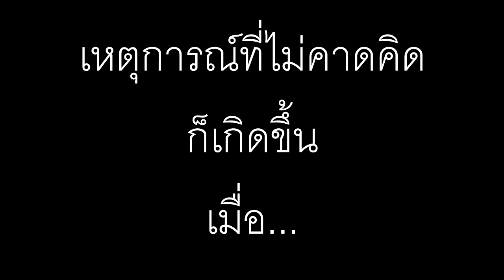วง Kiss in Disco - Live @ สรินทร์ Part 3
Guitar :
Lavish Kleincaster
Lavish Hollovish
Lavish XG-1G
Lavish XG-2G
Lavish XG-1S Pink : Pae Syndrome Signature
Lavish PRS
Lavish JL-PW
Lavish LLP Ebony
Lavish SG
Ibanez AX7221
Baracuda ST
Washburn WR120
Yamaha F -210
Baracuda OM-402
LTD EC-401FM
Dolce TS-1E
Warwick Rockbass Corvette Basic 5
Warwick Corvette $$
Parker P38

Effect :
- Boss GT-100
- 8 Note Nightingale 2 Overdrive Pedal
- 8 Note Leon Drive Distortion Pedal
- 8 Note Chrono Tap Delay Pedal
- 8 Note Muscle Booster
- 8 Box Standard Pink Pae CT Signature

- BlackStar HT-Metal
- Boss TU-3